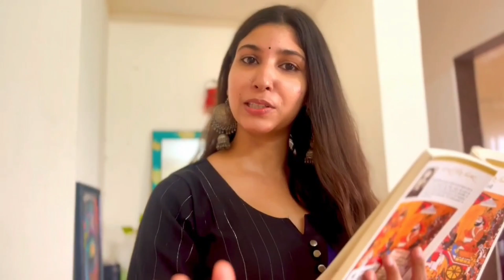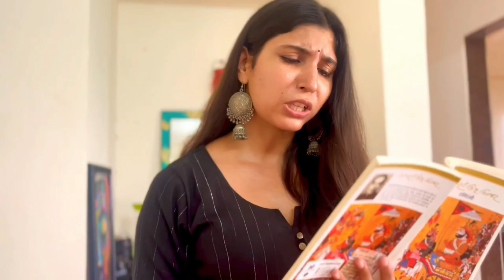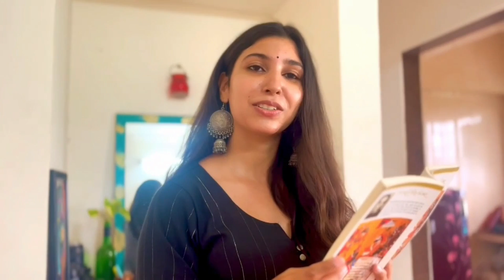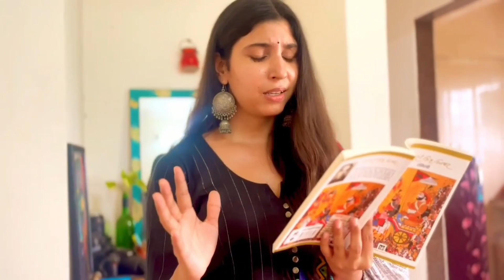Rashmirathi रश्मि रथी | Ramdhari Singh Dinkar| Krishna Ki Chetavani | Hindi Kavita | Paayal Vashisht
"रामधारी सिंह 'दिनकर' ' (23 सितम्‍बर 1908- 24 अप्रैल 1974) हिन्दी के एक प्रमुख लेखक, कवि व निबन्धकार थे।[1][2] वे आधुनिक युग के श्रेष्ठ वीर रस के कवि के रूप में स्थापित हैं। राष्ट्रवाद अथवा राष्ट्रीयता को इनके काव्य की मूल-भूमि मानते हुए इन्हे 'युग-चारण' व 'काल के चारण' की संज्ञा दी गई है।

रश्मिरथी, जिसका अर्थ "सूर्यकिरण रूपी रथ का सवार" है, हिन्दी के महान कवि रामधारी सिंह दिनकर द्वारा रचित प्रसिद्ध खण्डकाव्य है। यह 1952 में प्रकाशित हुआ था। इसमें 7 सर्ग हैं।इसमें कर्ण के चरित्र के सभी पक्षों का सजीव चित्रण किया गया है। रश्मिरथी में दिनकर ने कर्ण की महाभारतीय कथानक से ऊपर उठाकर उसे नैतिकता और विश्वसनीयता की नयी भूमि पर खड़ा कर उसे गौरव से विभूषित कर दिया है। रश्मिरथी में दिनकर ने सारे सामाजिक और पारिवारिक सम्बन्धों को नये सिरे से जाँचा है। चाहे गुरु-शिष्य सम्बन्धों के बहाने हो, चाहे अविवाहित मातृत्व और विवाहित मातृत्व के बहाने हो, चाहे धर्म के बहाने हो, चाहे छल-प्रपंच के बहाने।"

Video : Vaibhav Dixit